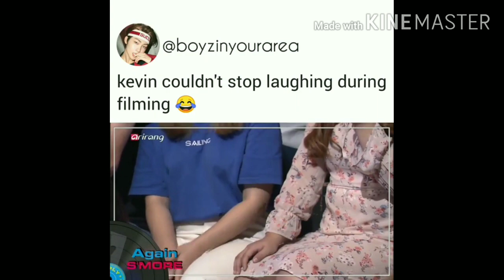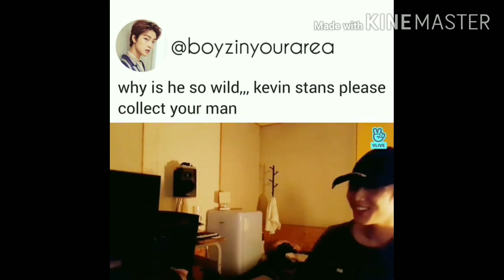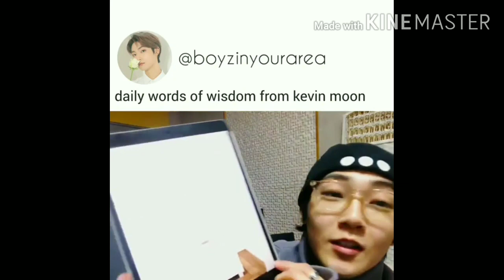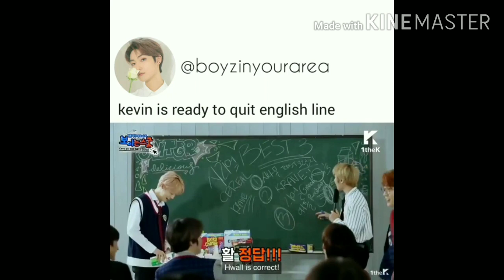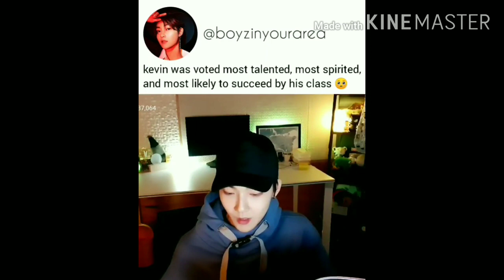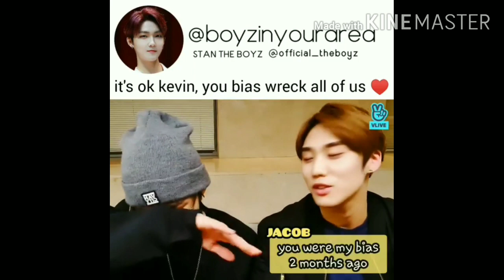Just Kevin Moon Things [The Boyz]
Just Kevin Moon Things for everyone. First of the just tbz series. Enjoy :)

credits: @boyzinyourarea